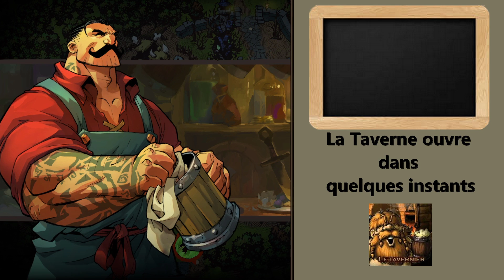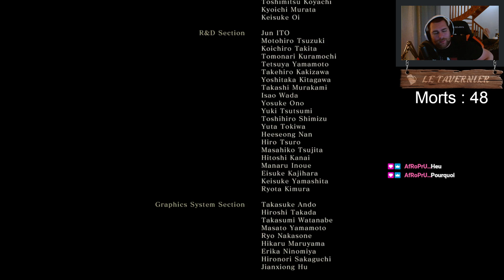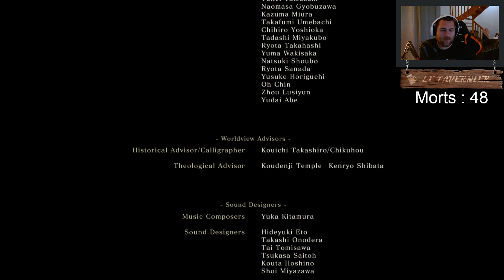[ VOD ] Sekiro : Shadows Die Twice - La fin